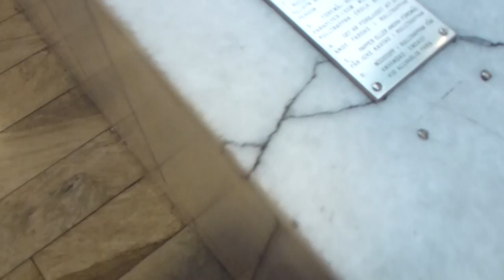KONE mod Escalators @ Nordiska Kompaniet